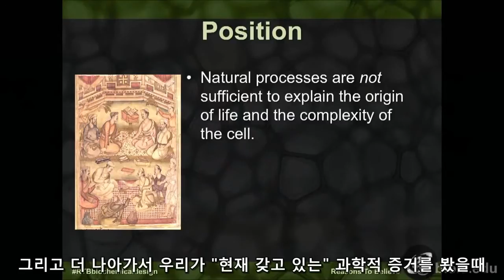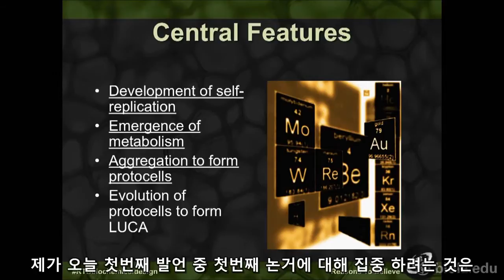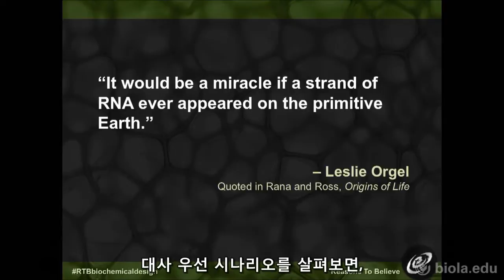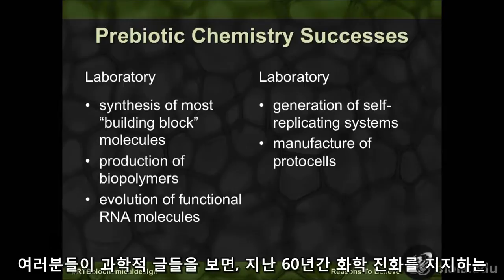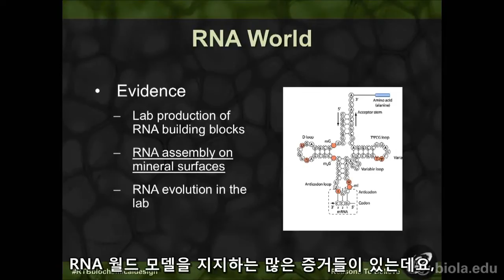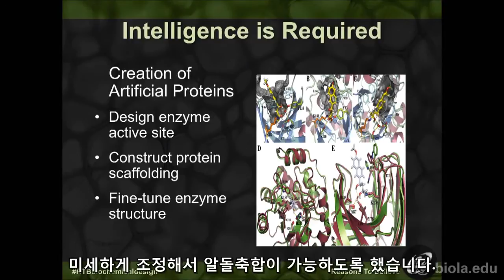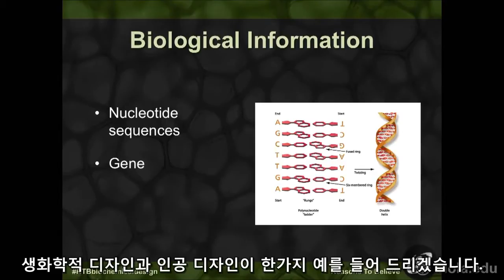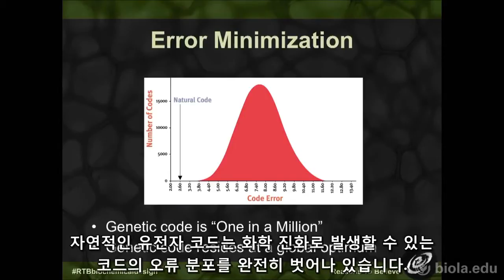BIBLE DEBATE - The Origin of Life Evolution vs. Design by Dr Frazale Rana vs. Michael Ruse (한글자막)